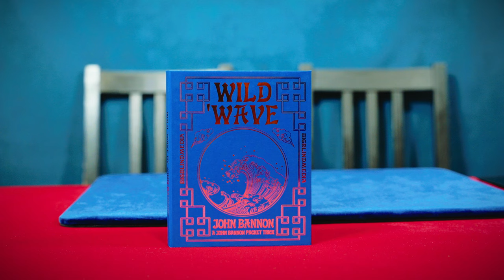Wild Wave by JOHN BANNON 👉 Mon meilleur tour de magie avec des cartes 👉 Magic card Tricks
👉 Wild Wave by John Bannon 👉 Mon meilleur tour de magie avec des cartes 👉 Magic card Tricks 👉 JOHN BANNON
👉 Magic Pascal  vidéo de tour de magie sur YouTube !
Cette semaine, je vous offre en vidéo un tour de magie !

The Wild Wave 👉 Mon meilleur tour de magie avec des cartes 👉 Magic card Tricks 👉 JOHN BANNON